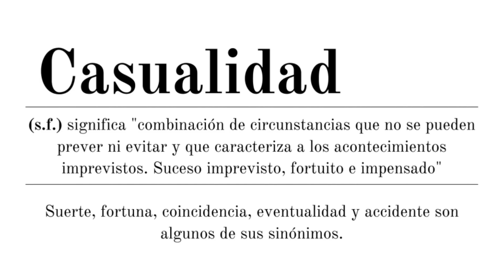POPPY PLAYTIME en 1 MINUTO